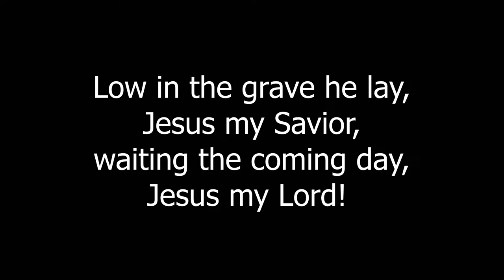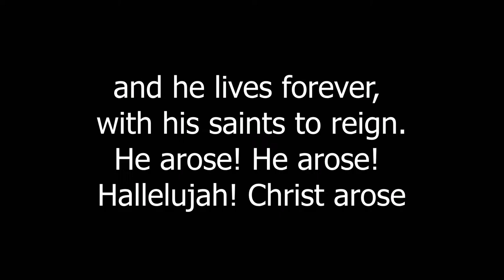April 14, 2024 - 11:00 a.m. - Pastor Exchange: Rev. Dr. Anthony Witherspoon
Pastor Exchange: Anthony Witherspoon

Missouri United Methodist Church
April 14, 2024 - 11:00am CST
The Cathedral Service

Rev. Anthony Witherspoon:
Dr. Anthony Witherspoon has spent the last forty years serving in ministry in the A.M.E. Zion Church all around the nation, and is currently the Pastor of the Washington Metropolitan A.M.E. Zion Church in St. Louis, Missouri, where he has resided for the last 22 years. Dr. Witherspoon is a graduate of Eden Theological Seminary, Webster Groves, Missouri, Duke Divinity School, Livingstone College, and East Mecklenburg High School. For more information about Rev.